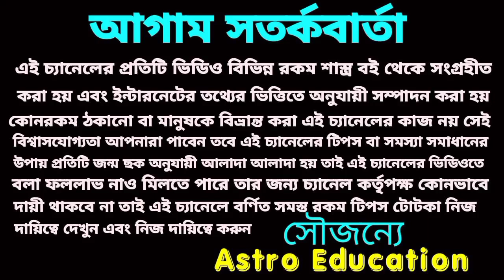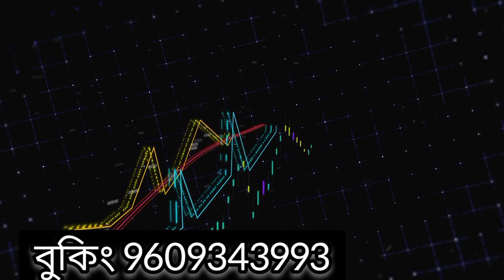জুন 2022 সিংহ রাশির তিনটি রাজযোগ বড় ধরনের পরিবর্তন বিস্তারিত আলোচনা।